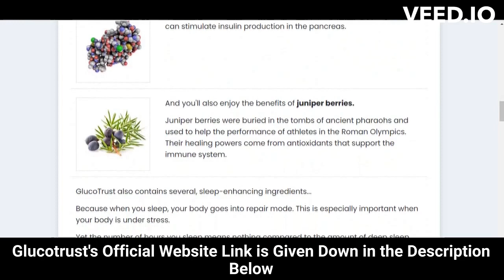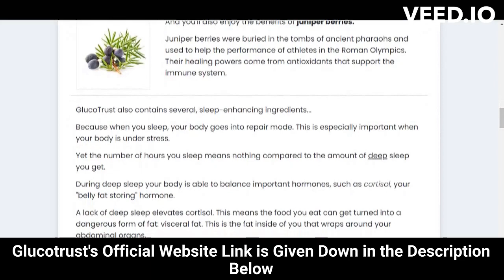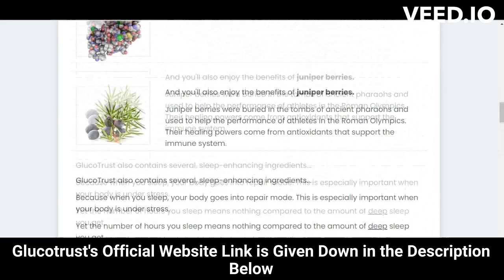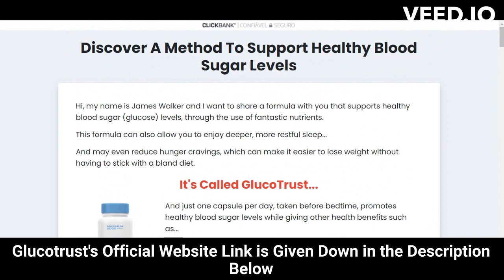⚠️⚠️ GLUCOTRUST REVIEW (( ⚠️ BEWARE !! ⚠️ )) Purchase Buy Glucotrust 2023 weight loss supplement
glucotrust
buy glucotrust
glucotrust buy
purchase glucotrust
glucotrust purchase
glucotrust reviews
glucotrust review
glucotrust supplement
glucotrust weight loss
glucotrust price
glucotrust capsule
glucotrust ingredients
glucotrust complaints
glucotrust pills
glucotrust australia
ingredients of glucotrust
glucotrust works
glucotrust com
blood sugar
does glucotrust it work
glucotrust amazon